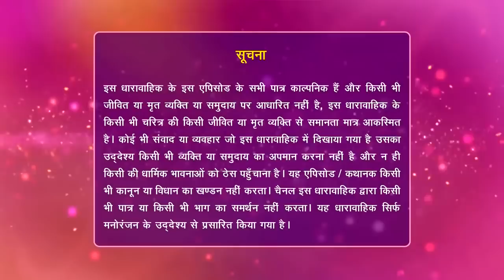Madhubala - Ek Ishq Ek Junoon | मधुबाला - एक इश्क़ एक जूनून | Episode 2 | Colors Rishtey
Running from Balraj's men, Padmini and Trishna reach a film studio in Mumbai. She meets Roma. But she has to leave. Balraj has lost sanity owing to her running away.

The story revolves around a girl who is a part of the film industry, but has no particular ambition and simply lives a mechanical life. Her destiny takes a drastic turn when she meets the famous actor, R.K. and eventually ends up marrying him and becoming an actress of his stature.